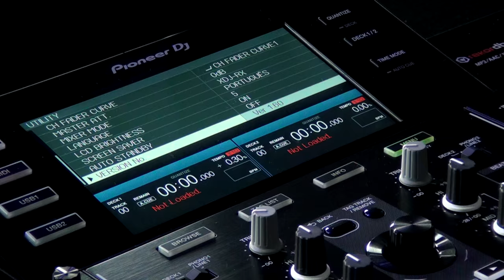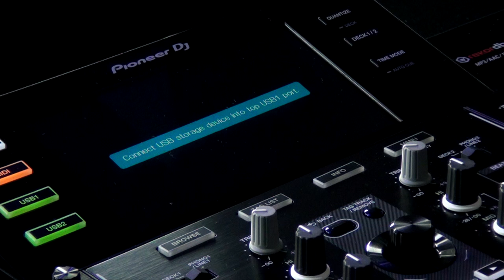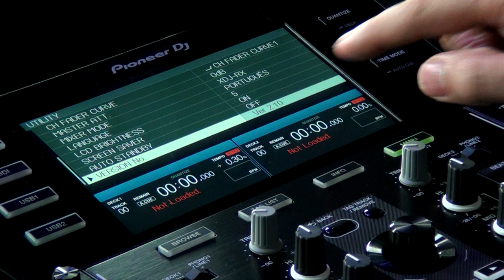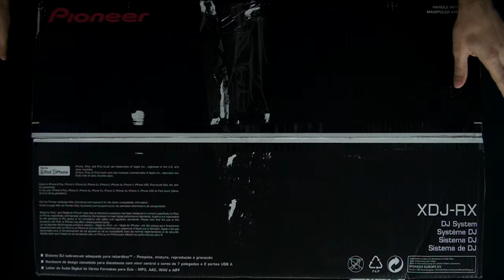XDJ-RX Pioneer DJ - ATUALIZAÇÃO de FIRMWARE e CONTEÚDO DA CAIXA (Video 2 de 8)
XDJ-RX Pioneer DJ: Como atualizar o firmware / Conteúdo da Caixa

A XDJ-RX da Pioneer DJ é uma verdadeira fusão de CDJ e controlador. Em resumo, é um equipamento autônomo com o Rekordbox embutido, um mixer DJM básico com efeitos e dois pratos de controlador no estilo dos CDJs da marca.

Dispensa Laptop
Pela primeira vez a Pioneer incorporou o software Rekordbox (já utilizado em CDJs e XDJ-1000) em um equipamento "tudo em um”, permitindo aos DJs abandonarem completamente seus computadores. Você ainda vai precisar dele para gerenciamento de biblioteca e seleção das faixas, mas a tela LCD de 7 polegadas, ponto forte do XDJ-RX permite visualizar tudo o que precisa.

Destaques
Formas de onda paralelas: Assim como no Serato e Virtual DJ

Dupla entrada USB: Lê faixas de qualquer um dos dois slots. A Pioneer DJ está divulgando a capacidade da unidade para também gravar sets diretamente para uma unidade USB, em formato .WAV.

Efeitos do hardware: Em vez de depender de efeitos do software, a Pioneer DJ disponibilizou os efeitos no mixer: Delay, Echo, Espiral, Reverb, Trans, Flanger, Pitch e Roll, além dos Color FX Noise, Gate/Comp, Crush e Filter.

Beat Sync & Quantize: A Pioneer DJ incluiu a função de sincronização em seus CDJs-2000nx, que se repete no XDJ-RX. O quantize também garante cue points e loops perfeitos.

Controle de Parâmetros
De muitas maneiras o XDJ-RX é mais parecido com o controlador DDJ-SX, numa configuração de CDJ. Os quatro botões de borracha na base de cada plataforma são usados para cuepoints, beat loops automáticos  (1, 2, 4, ou 8 tempos ou corte em loop). O Loop slicing é um novo recurso da Pioneer DJ – inspirado no Modo Freeze do Traktor e no modo Slicer do Serato DJ.

Mixer de dois canais
O mixer pode ser usado de forma independente, com ambas as entradas de áudio e de linha em cada canal. A seção de entrada permite ligar dois equipamentos externos, seja LINE ou PHONO. Inclui saídas master XLR e RCA, saídas auxiliares P10, duas saídas para fones de ouvido, e duas entradas para microfones. Há também ligação Ethernet para conexão a outros produtos da marca ou utilizar um roteador para tocar as músicas do seu dispositivo móvel através da rede.